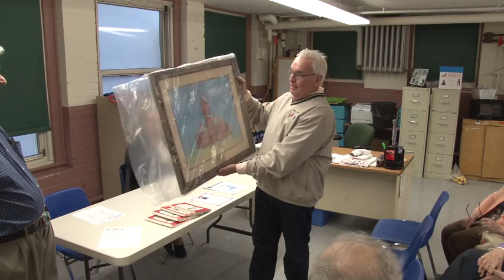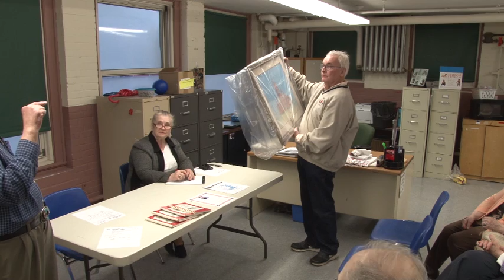PHBBNA MEETING APRIL 2017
This video is about PHBBNA MEETING APRIL 2017